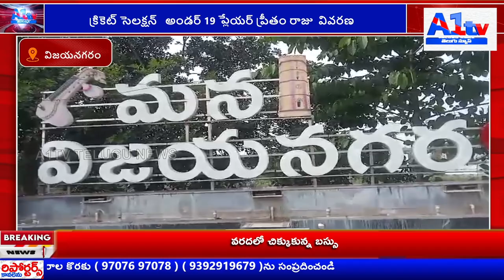క్రికెట్ సెలక్షన్ అండర్ 19 ప్లేయర్ ప్రీతం రాజు వివరణ||A1tv telugu news